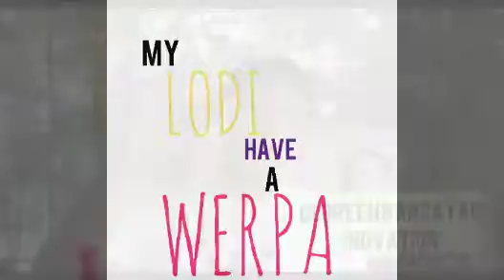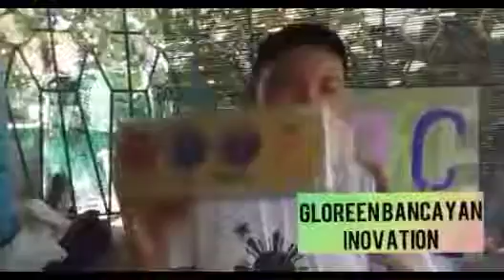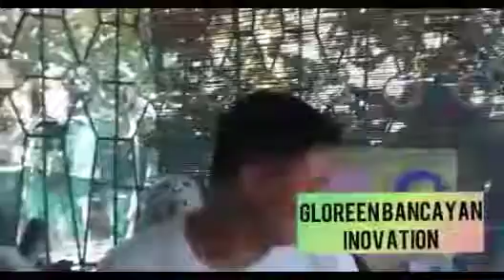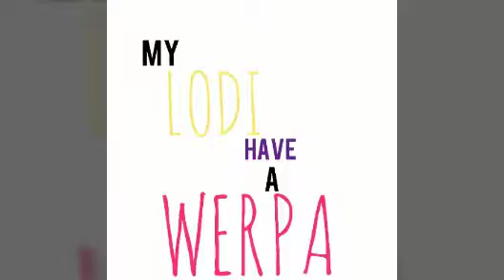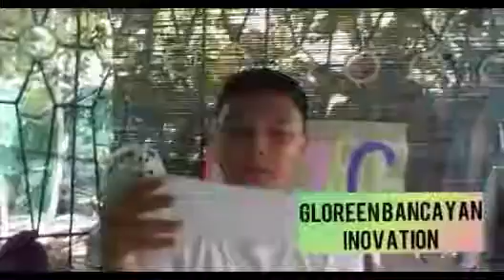GIVEAWAY RAFFLE PROMO AND THE WINNER IS ?????? WATCH IT......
Congrats to all winners god bless you visit gloreen bancayan in facebook thank you.